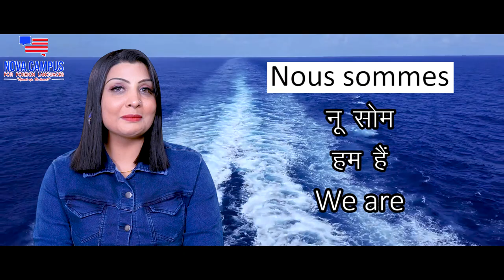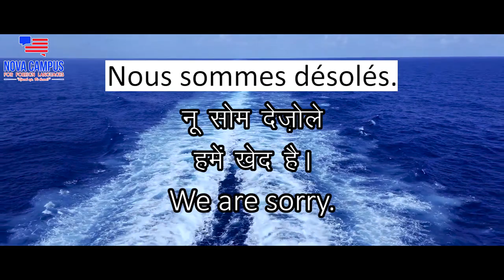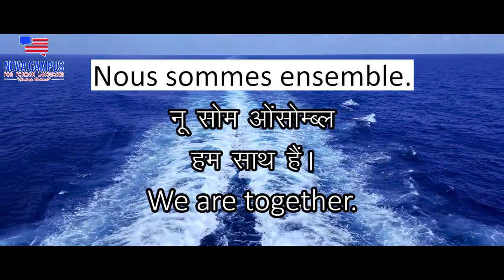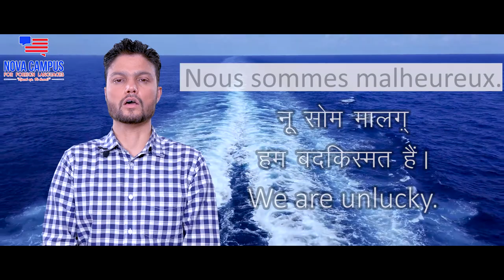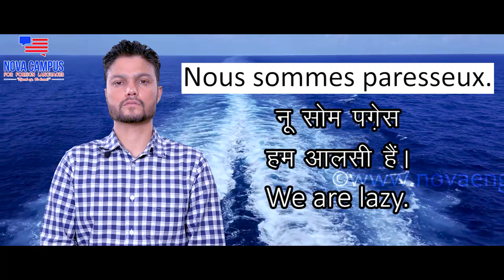'Nous sommes' use in French (Hindi+English explanation)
TODAY'S LESSON SUMMARY:
In this basic French video through Hinglish, you will learn how to use 'nous sommes' (we are) in French. The video is in simplified Hindi with all the words and sentences written and explained in Hindi.
This is not just another boring grammatical lesson. Rather it's fun-filled and, at the same time, content-rich that appeal to a basic French learner of any age.

'Nous sommes .' mean 'we are .' / 'हम हैं।'
Then you can add any adjectives to complete such sentences. These kinds of sentences are extremely useful to start speaking French at a very basic level.

• 150 से अधिक वीडियो,
• 150 से अधिक विस्तृत PDF पाठ,
• 50 से अधिक quizzes और mini-tests,

Trial lesson देखने के लिए या 60% शुरुआती छूट पर खरीदने के लिए नीचे दिए गए लिंक पर click करें: